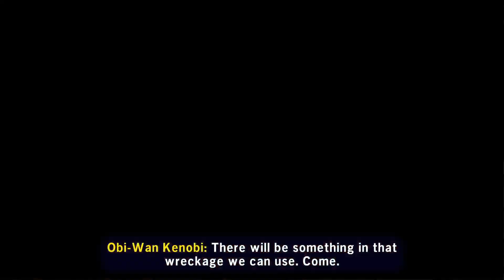The SuperGamerBros. Play: LEGO StarWars The Skywalker Saga Part 4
In this episode the GamerBros. complete the second movie in the prequel trilogy Attack of the Clones! This is easily the best part of the movie as it hosts the Jedi battle royale and the first time Yoda ever fought in Star Wars. Join us as we play through these iconic scenes and face the evil Sith Count Dooku.

If you are interested in supporting this channel feel free to make a donation below by clicking one of the links!